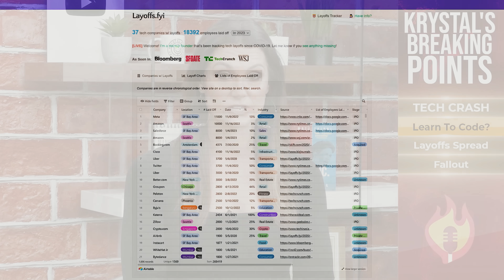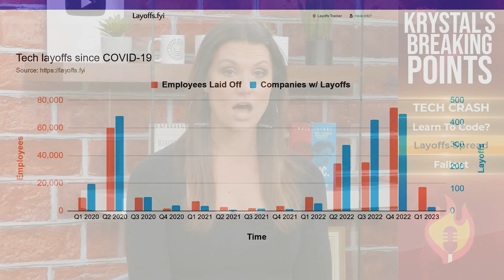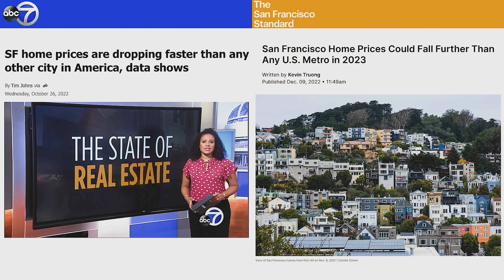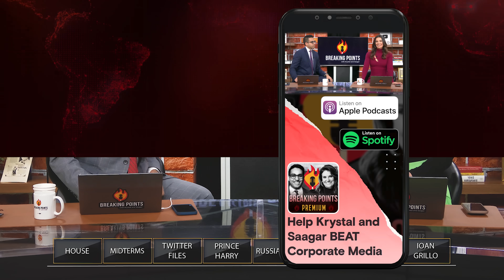Tech BLOODBATH Will Transform Economy | Breaking Points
Krystal breaks down how the push to make workers simply learn to code was a complete failure as the tech sector faces massive downturns.